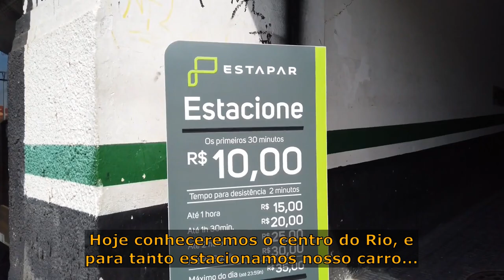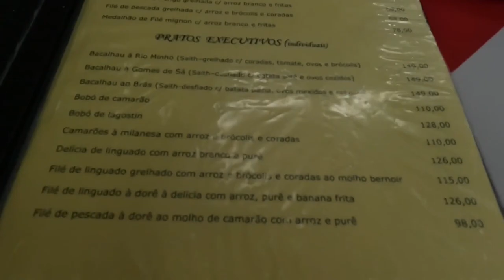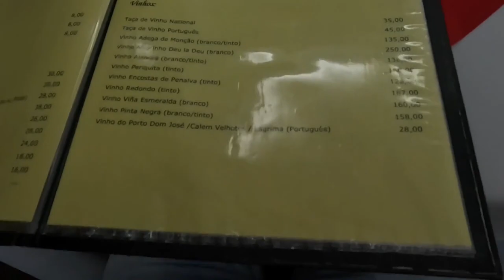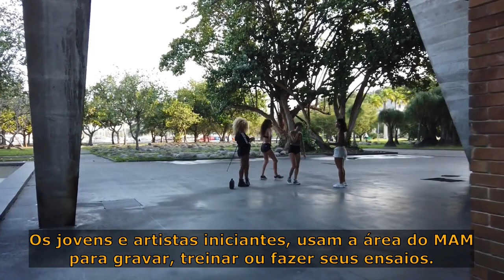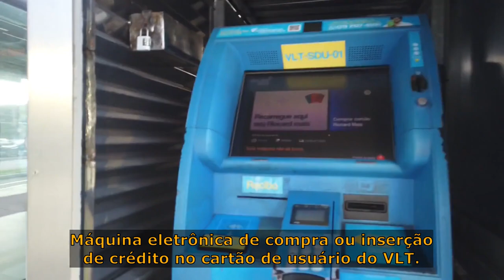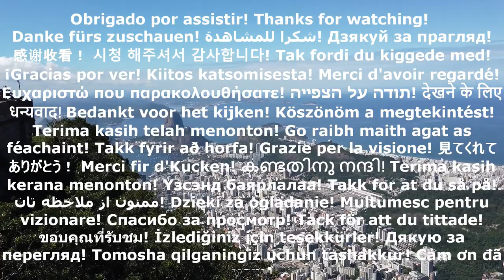Conheça o Centro da Cidade Maravilhosa do Rio de Janeiro, roteiro com pontos históricos e turísticos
Conheça o Centro da Cidade Maravilhosa do Rio de Janeiro, roteiro com pontos históricos e turísticos, onde comer, o que fazer, e se apaixone por seus encantos.
Conheça o centro da Cidade Maravilhosa, seu charme, sua história e sua beleza. Experiencie uma caminhada pelos pontos mais belos e turísticos do centro do Rio de Janeiro, com seus Monumentos seculares, suas célebres Igrejas, seus ecléticos Museus, seus Centros Culturais e modernos arranha-céus, onde o histórico contrasta com o moderno criando uma perfeita harmonia, imergindo no clima tropical de inverno ensolarado, na mais perfeita mistura do raças, gêneros, etnias, classes e filosofias que uma grande metrópole pode proporcionar; e entenda porquê a ex-capital do Brasil está mais glamorosa do que nunca. Da Praça XV à Cinelândia, do aeroporto Santos Dumont ao Porto Maravilha; e almoce conosco num restaurante tradicional, com mais de 100 anos de existência. Assista ao vídeo e testemunhe.